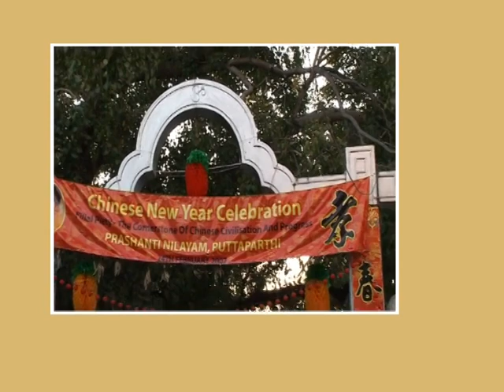chinese new year 24 febuary 2007 part 2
Filial Piety - The cornerstone of Chinese Civilization And Progress in prashanthi nilayam.